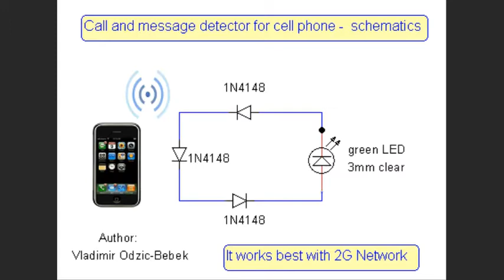Cell phone signal detector Diy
This is very interesting and fun project which almost anybody can do. Making a detector with a door alarm is a bit trickier. Batteries inside a door alarm can last very long since they are only discharged when there is activity(calling, messaging, etc). It is a quick fix when your phone speaker is dead